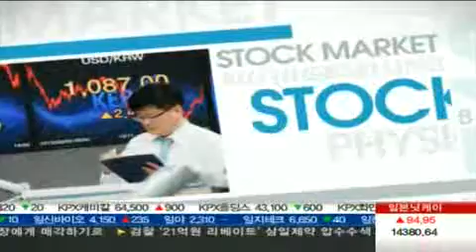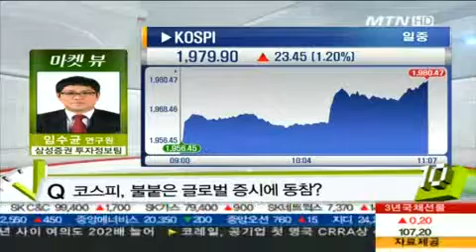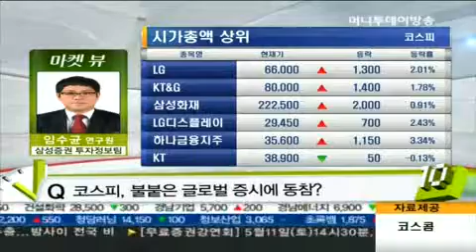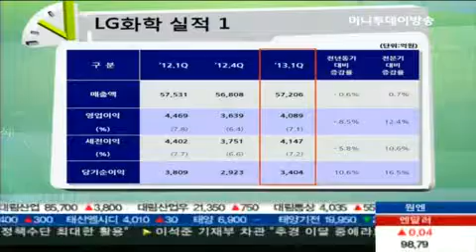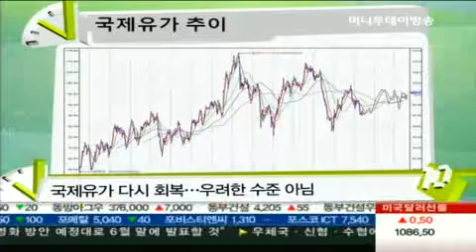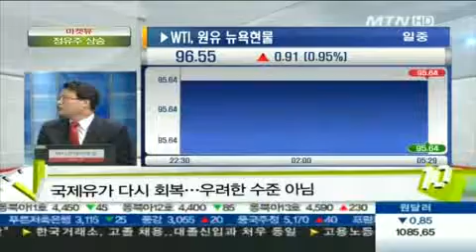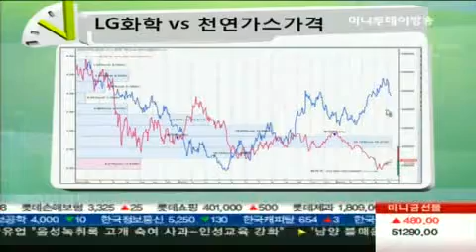금리↓ 이후의 시장...에너지 관련주 심층분석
05/09 마켓 10 2부